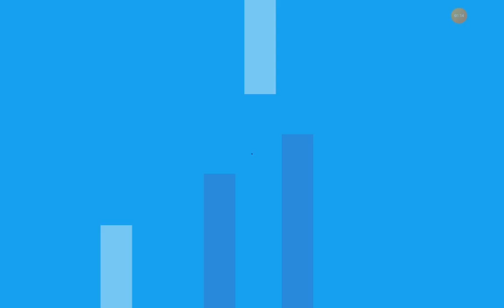cezalı brawls stars çakma